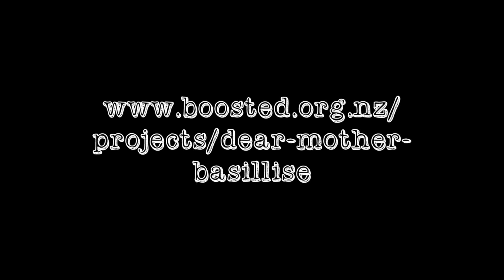Your Undies are Showing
A 'behind the scenes' glimpse of me filming the video for my 'Boosted' fundraising campaign. Thanks to film-maker Angela Boyd for this and the original film (which you can view

BACKGROUND:

My name is Hinemoana Baker, and on my Dad's side I'm from Ngāti Toa, Ngāti Raukawa, Ngāi Tahu, Te Āti Awa and Pākehā descent. My marae are Kuku marae in Ōhau, and Ōtākou down on the peninsula where the albatross nest. My mum's ancestors are from Bavaria and England.

For the last year I have been the Creative New Zealand Victoria University Writer in Residence in Wellington. This position has allowed me to begin writing a new kind of project - for me anyway (I'm known more as a poet). I've written 40,000 words of a new book, currently called 'Dear Mother Basillise'.

This book tells two haunting family stories: my father's time spent as a child in a Catholic orphanage in Nelson, and alongside that, my own story of trying to become a parent and experiencing infertility. On a wider level the book is about whakapapa, genealogy and family. It's about losing a parent, about what it really means to be a parent, what it means to lose the opportunity to do that. It's about me connecting with my father through our shared experiences of grief.

It's been an amazing year. Wakeful nights staying at the orphanage where Dad was as a kid; tearful interviews with elderly men who were children there; crying with laughter sharing stories with other women who, like me, have spent years trying to conceive babies of their own. It's been a year of stories: tales of kids punished, kids forced to bury their toys in wet cement. Kids so hungry they ate the millet paste they were supposed to feed to the ducks.

I've cried on photos of kingfishers and syringes, laid on the graves of nuns and smelled the dusty door of a priest's mausoleum. I've wondered at memories of dead horses shot by children, of children who never existed, and babies who nearly did. I've counted the days of my inescapable menstrual cycle, because I can't stop doing that, though I've long since stopped trying to get pregnant. I've stayed at a convent where now the only nun is made of concrete. I've marvelled at the heiroglyphics of fertility charts I filled out for years on end.

Many friends, whānau and funding organisations have supported me, and with their help, I've produced and published three books of poetry and four CDs, and I've edited and contributed to many more. I've travelled all around New Zealand and to Indonesia, Australia, Fiji, Europe and the US to read, perform and write. I have been incredibly fortunate in my creative life.

I've never felt such a drive to continue working full time in order to complete a creative project. Perhaps because of the subject matter, and the age of my father, the momentum for this book is very powerful. Most books take a couple of years to write, and this one's no exception. I need one more year of writing and researching full time to take my book to the point where I can submit it to my publisher. I'm asking my 'Boosted' supporters to help me with the first six months of that.

I would so appreciate any koha you feel to give, no matter how small. Ahakoa he iti, he pounamu :-)

Mauri ora

x

Hinemoana